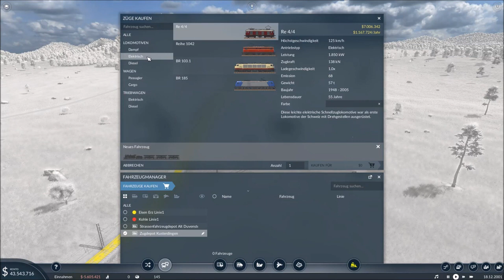Transport Fever2 --Es geht Los--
Moin Leute Willkommen auf meinen Kanal zu einen neuen Video

Es geht Los in einen neuen Game

Sorry für den Ton und Musik hatte Probleme beim schneiden und da ist mir die Ton Spur abgehauen.Wird ab dem nächsten Video besser.

Und mit einen Abo verpasst ihr keine Folge mehr auf meinen Kanal.